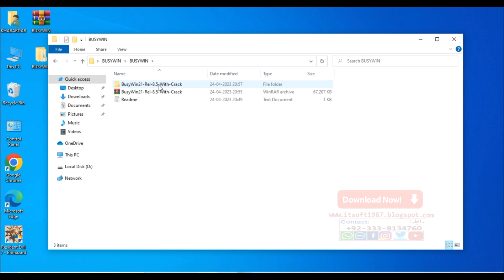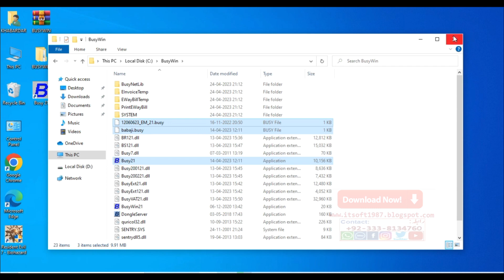Busy® Accounting Software ||With WhatsApp Integration||◄Download►